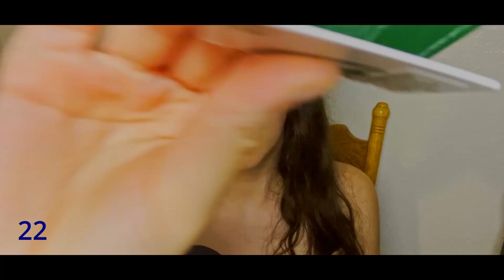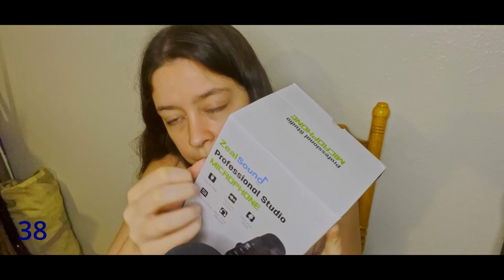50+ Random ASMR Triggers (Soft Spoken/Whispering)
I thought I would do 50 and ended up doing more lol
Let me know which trigger was your favorite and maybe I can do a longer version with those specific triggers!
If you wish to donate to help me create better content, those links are below as well 🥰💜